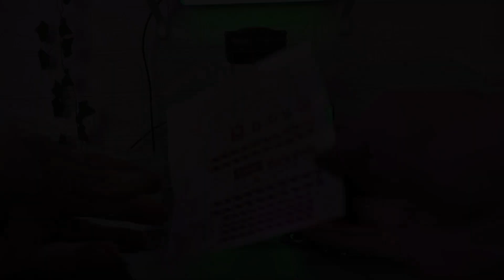Make a DIY Alien Xenomorph Lamp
I put together a Xenomorph and an outer shell for a quick and easy Alien light.

Do you want to make you're own?
The Night light that I used: